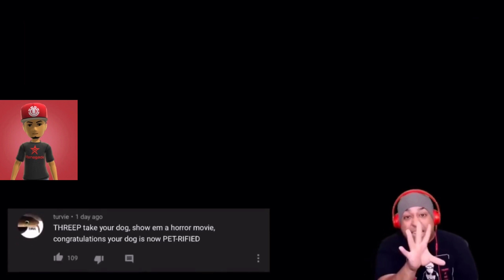dashie plays my level.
Warm-up level finally getting some burn.